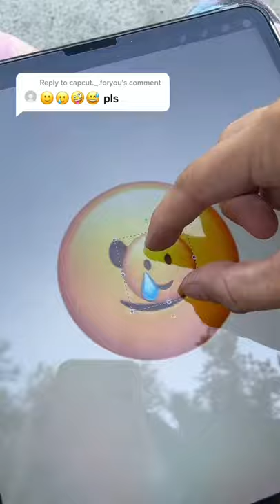Le nouvel emoji iPhone 😅🤪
Met en commentaire sur tiktok le prochain mix d’emojis que tu veux que je fasse 🤨